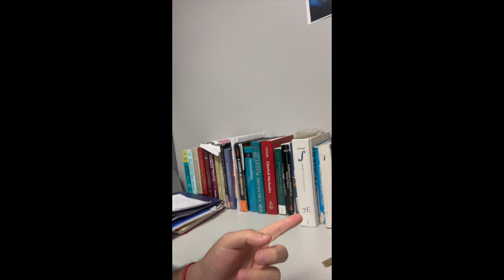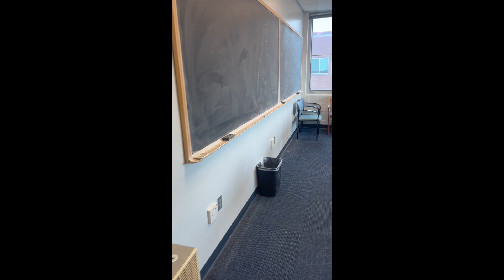Un Dia en la Vida de un Estudiante de Doctorado en Fisica y Empresario || Fisimania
Hola Fisimaniacos, en el video de hoy exploramos un como es un dia en mi vida como estudiante de doctorado en la University of Florida (UF) a la vez que también dirijo mi propio negocio de fontaneria (plomeria).

Espero os guste, un saludo!